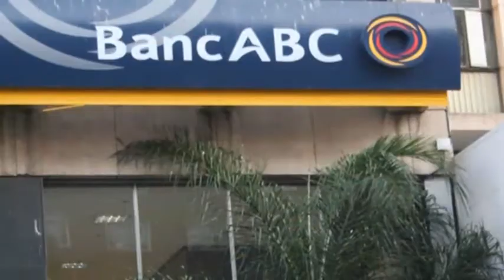The benefits of manufacturing diamonds in Botswana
The discovery of Diamonds after independence in 1965 marked a new era in Botswana's history. Diamonds that were mined in Botswana were sent to Europe, where they were cut, processed and sold around the world. The Botswana government expressed concerns about how the shipping of the diamonds denied the local economy full benefits of value added processes. Doing Business in Botswana looks at the beneficiation of Botswana's diamonds.